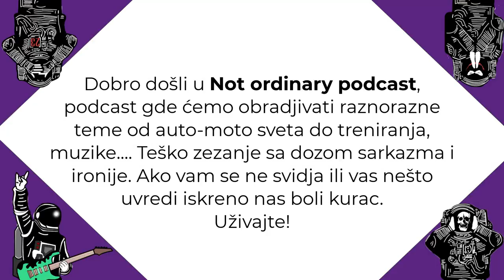Kako sam počeo svoj biznis od nule | Nemanja Todorović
🔴 Gost: Nemanja Todorović (Todor)
Nemanja Todorović je preduzetnik iz Novog Sada koji se bavi online biznisom (preprodaja robe) i
ima svoj brend MM (Mili Moj).

- Podcast tim:
🎙️ Voditelji: Nemanja , Nikola
🖥️ Editor: Ilija
📌 Teme u podcast-u

0:00  Uvod
1:42  Nove firme
2:46  Čime se bavi tvoja firma ?
3:51  Auto škola
4:50  Influencing
5:51  Zašto baš Todor World ?
7:07  Koliko imaš tetovaža ?
7:53  Da li ti tetovaže prave problem oko posla ?
9:52  Da li ti puno vremena oduzima posao ?
10:31  Da li imaš neke stvari koje te opuštaju ?
11:21  Da li izlaziš ?
11:56  Devojke nižeg morala
13:28  Da li puno prodovodiš vremena na telefonu, kompjuteru ?
15:30  Da li se baviš sportom ?
16:22  Lifecoach
17:50  Airsoft
20:47  Da li pratiš Rijaliti ?
22:04  Rijaliti
24:54  Savet za mladje generacije
27:27  Kraj